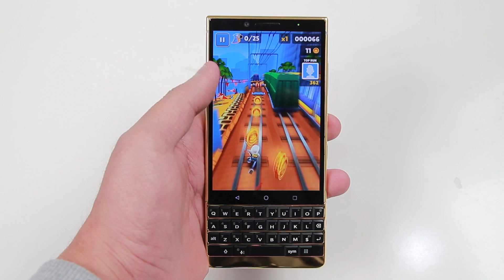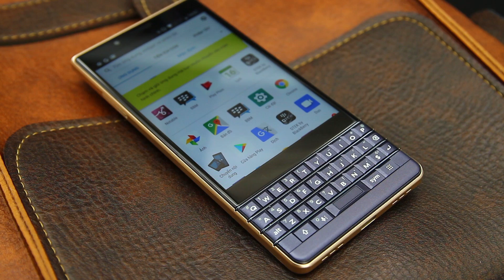Mình mua điện thoại đắt tiền Blackberry Key2 mạ vàng chơi Tết